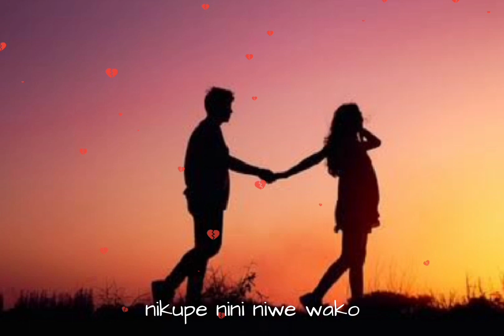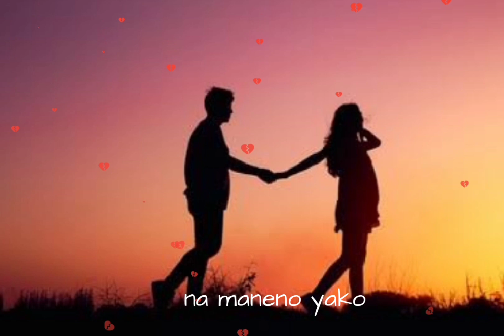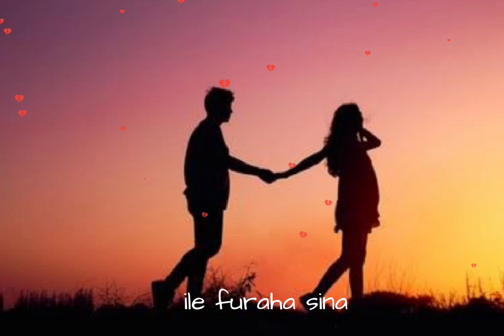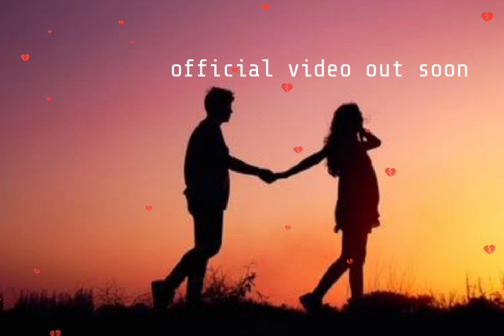Braise kid - Niache salama_lyric photo cover